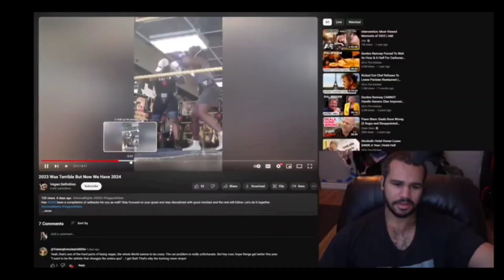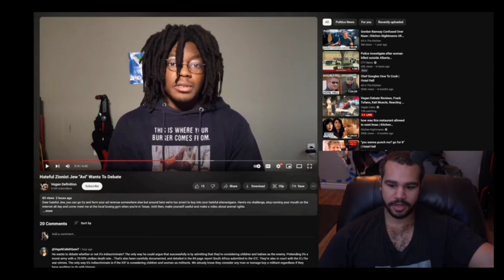Vegan Gains WEIGHT LOSS For Our Fight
Vegan Gains claimed he can "knock me over" months ago and has yet to make any urgency to box or back up that claim.